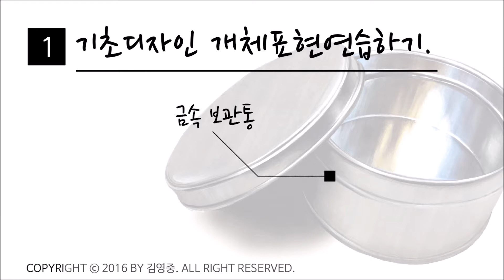금속통 기초디자인 개체표현.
겉 질감은 무광에 가깝습니다! 안쪽은 유광에가깝죠?
그차이점을 느껴가면서 표현해봅시다.